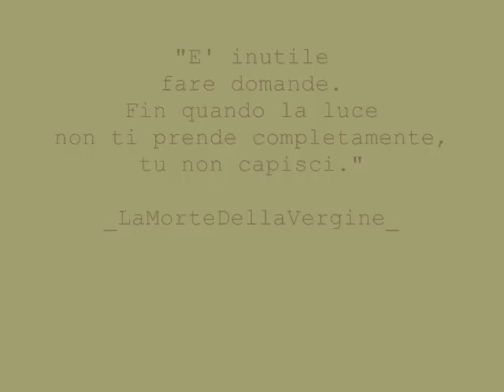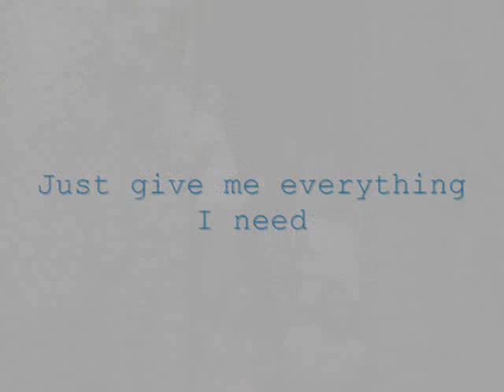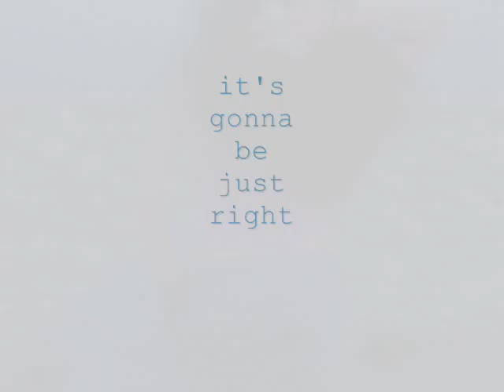Innocence [Feel this]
August 2006_Week in Rome. Innocence & Love